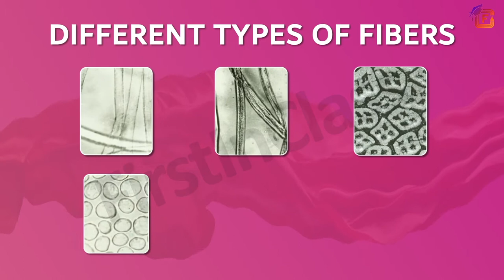Types of Fibers | Class 8 | NCERT | Chemistry | T-1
Plant Fibre, Animal Fibre, Mineral Fibre, Regenerated fibres, Synthetic fibres, Inorganic fibres

Subject - Chemistry
T1 - Types of Fibers